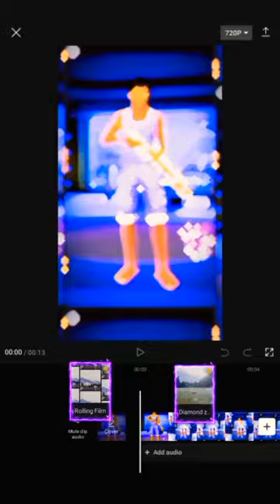CIJA FOR I LOVE AY🥵